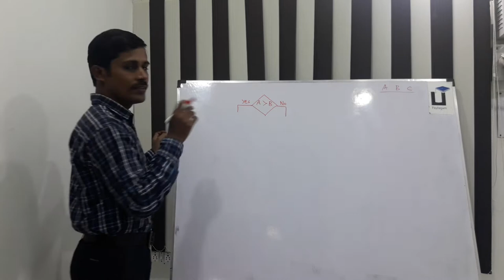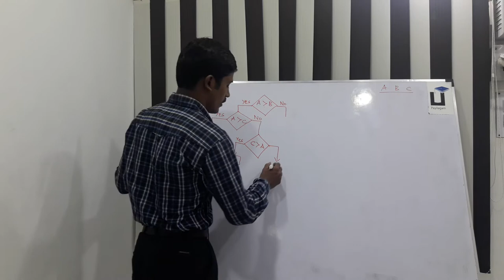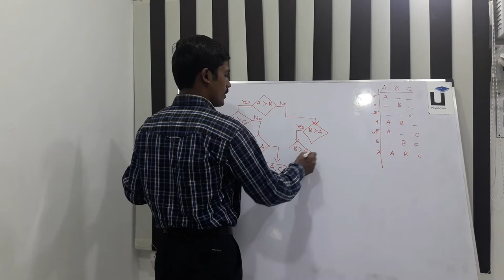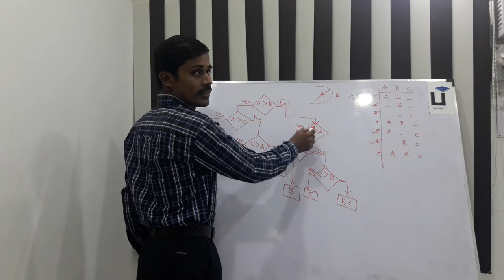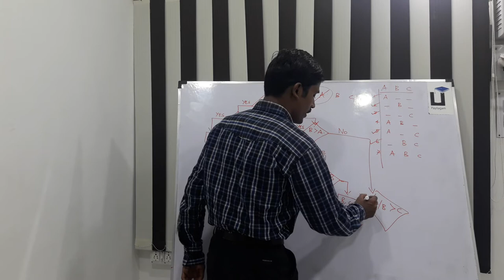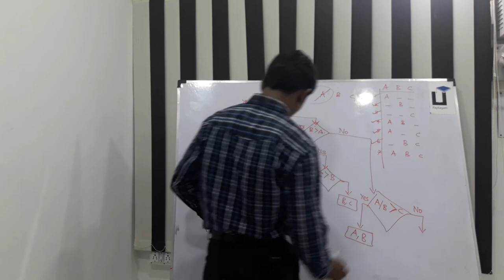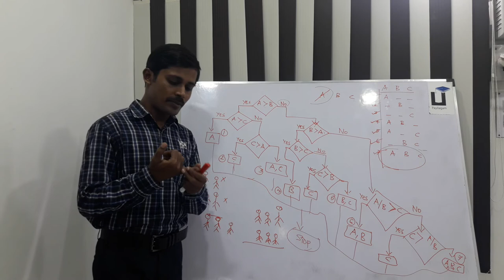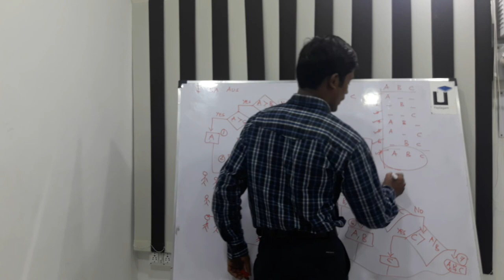Java in Tamil - Part 10 - If else flow chart for 3 values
Learn If Else  Flow Chart in Java through Tamil Here.

1) Java in Tamil
2) Programming in Tamil
3) Data Structures and Recursion in Tamil
4) Exception Handling in Tamil
 5) Java String in Tamil
6) Java Collection in Tamil
7) Java Regular Expression in Tamil
8) Java File Reading, Writing in Tamil
9) Java Collection in Tamil